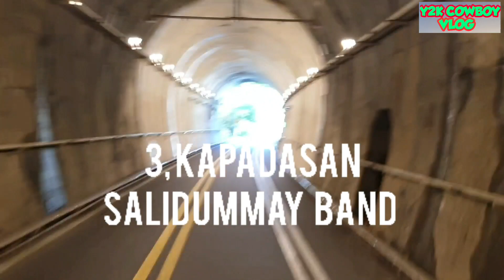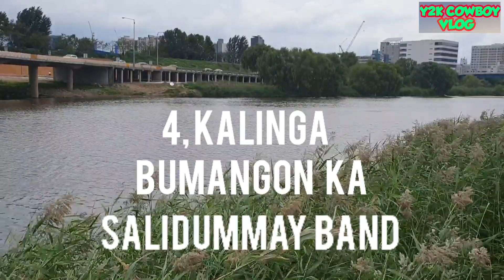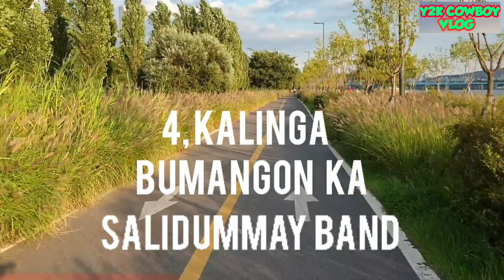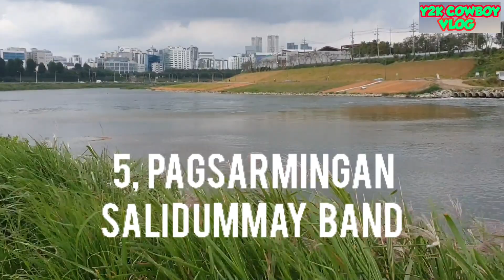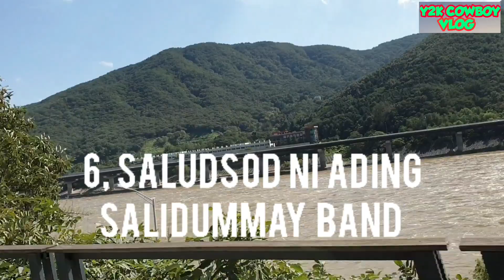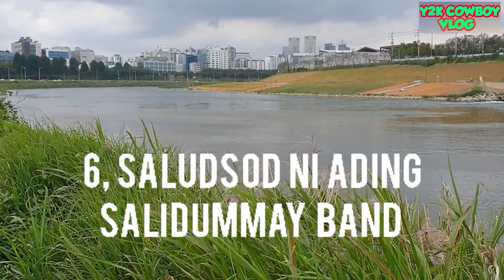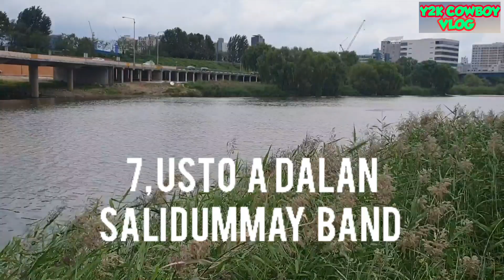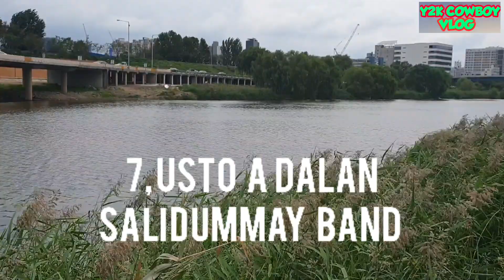CORDILLERA/IGOROT SONG by: SALIDUMMAY BAND